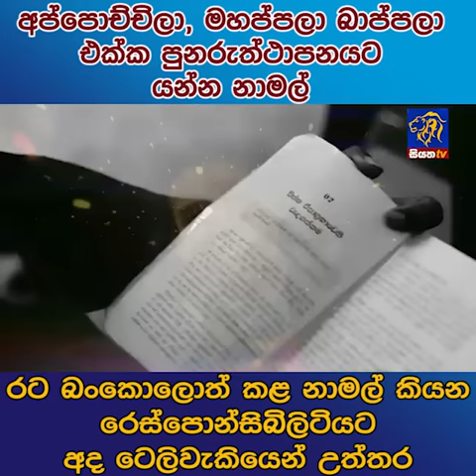අප්පොච්චිලා, මහප්පලා, බාප්පලා එක්ක පුනරුත්ථාපනයට යන්න නාමල් | Siyatha News